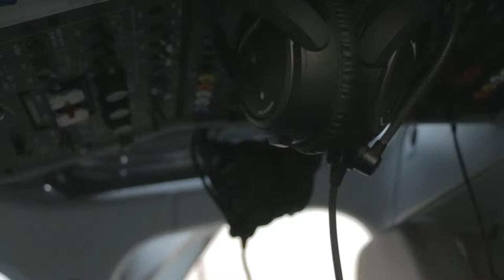Cockpit Audio Control | Stock Footage | Creative Commons Central